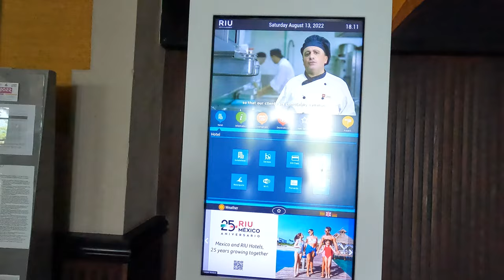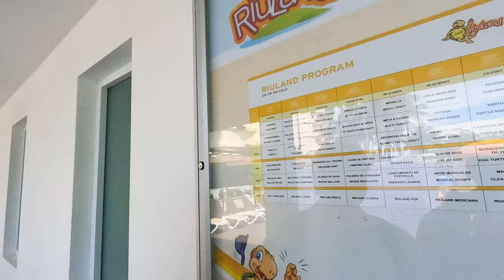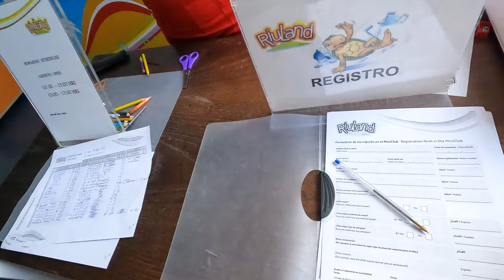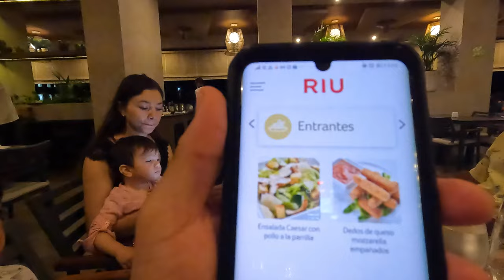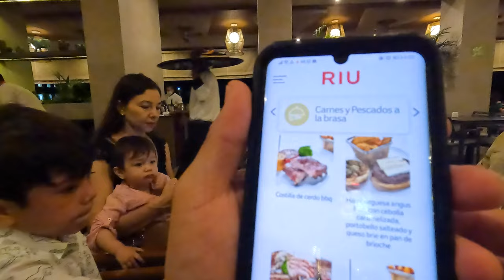Riu Vallarta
Situado frente a la playa, el Riu Vallarta all inclusive se encuentra a 15 minutos en coche de la Marina de Nuevo Vallarta, a 2,5 km de Playa Brucerías y a 25 minutos en coche del Aeropuerto Internacional Licenciado Gustavo Díaz Ordaz. Dispone de piscina al aire libre, gimnasio y spa.

Las acomodaciones del alojamiento están equipadas con aire acondicionado, minibar y TV pantalla plana vía satélite. Algunas unidades disponen de zona de estar, bañera de hidromasaje o balcón o terraza con vista al mar.

Las comodidades incluyen Wi-Fi gratuito en todo el hotel, terraza con solárium, bañera de hidromasaje y spa con servicio de masajes. También ofrece a sus huéspedes sala de reuniones, salón de juegos, sillas de playa y club infantil. El resort brinda espectáculos y música en vivo en sus diferentes instalaciones.

Con régimen todo incluido, el Riu Vallarta alberga 4 restaurantes de gastronomía de la región e internacional. Por su parte el restaurante Nirvana cuenta con buffet de comida asiática, mientras que Kulinarium sirve platos gourmet a la carta. Así mismo el resort tiene 5 bares con variedad de bebidas y cocteles.

Intro 00:00
Habitacion 02:49
Lobby 5:29
Sport Bar 6:28
Bar Lobby 07:39
Areas Comunes 09:17
Playa 12:29
Cena Buffet 13:35
Desayuno 15:50
Kids Club 19:00
Albercas 20:35
Snacks & Bar 22:34
Cena Buffete 24:44
Restaurantes a la Carta 27:24
Steak House 28:35
Show 30:54
Final 31:24